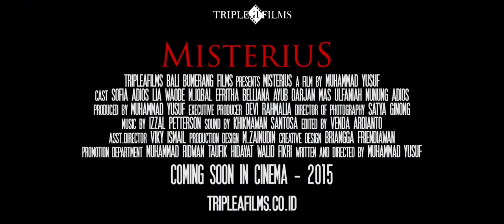Trailer Film Horror Indonesia: Misterius -- Lia WaOde, Efritha Belliana